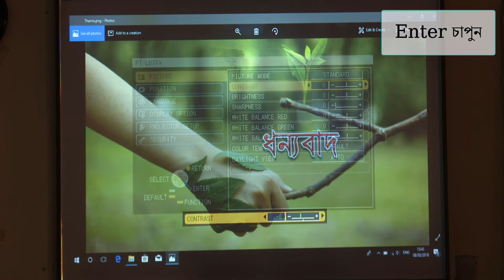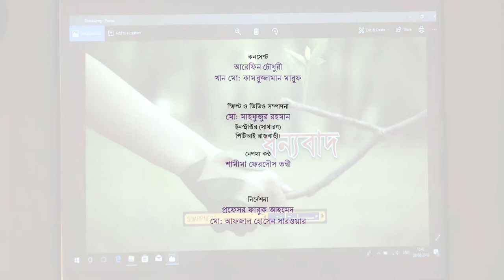14 How to adjust Picture Color Contrast Brightness Sharpness in a projector